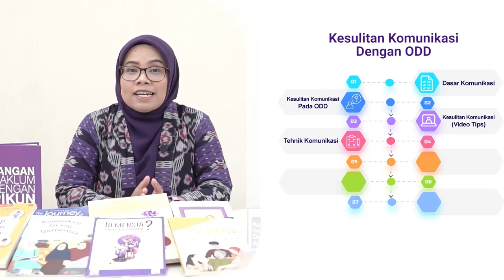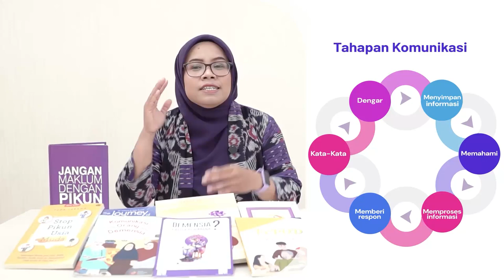Modul Demensia 3 (Bagian 1): Komunikasi Efektif Dengan Orang Dengan Demensia